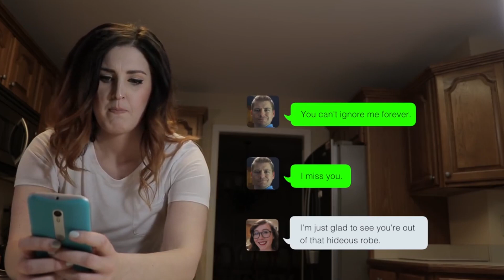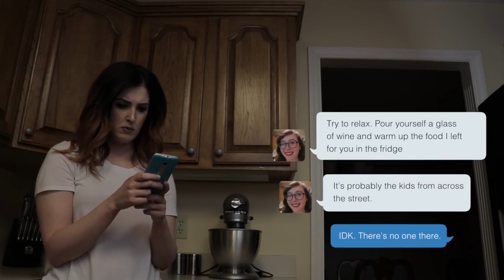tEXt (2017) - RECENZJA